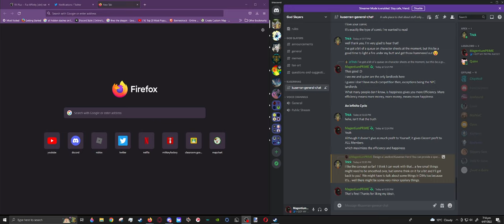Goodbye Technoblade, our Hero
I'm not here to milk views or gain anything from it, i am simply here to pay my respects

Hello! My name is Jack utari or MagentiumPRIME, i am a Politics, Roleplay, and Meme youtuber with ADHD and Autism(Medically Diagnosed) who is working towards a better channel, discord server, and life, my goal is to hit a thousand subcribers on youtube aswell as 500 members on my discord!

I am a 19 year old Maori Native of New Zealand, i am a furry(kinda) and i love writing! My political views fall upon Accelerationism, i am neutral on LGBT and have negative-ish views on BLM(The organization not the People), i also do not support socialism or far right ideologies like Silencium, i also do not like Centrist parties, and i actively denounce fascist ideologies, my countries that i dislike/hate are: Russia, Ukraine, North Korea, USA, Belgium, Algeria, Turkey, Brazil, China, Nigeria, Egypt, Iraq, Syria, Israel, Palestine, and last but not least my home country New Zealand. I have personnel reasons aswell as political for why i hate/dislike these countries.

If you keep wanting to support me join the discords below!